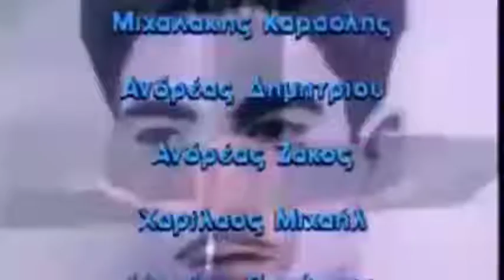Ο ΗΛΙΟΣ ΕΙΝ' ΑΘΑΝΑΤΟΣ - Γιώργος ΥΔΡΑΙΟΣ Μουσ. Αντρ. ΑΝΤΡΕΟΥ Στίχ. Γιώργ. ΚΑΝΛΗ (ΜΕΤΡΟΝΟΜΟΣ 2021) mp4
Ο ΗΛΙΟΣ ΕΙΝ' ΑΘΑΝΑΤΟΣ
Στίχοι :Γιώργος Κανλής
Μουσική: Αντρέας Αντρέου
Ερμηνεία: Γιώργος Υδραίος

Απ' τα βάθη των καιρών
Ήρωες μας καλούνε
την Ελλάδα και τον Ήλιο
ν' ανεβάσουμε ψηλά.

Ο Ήλιος είν' αθάνατος
είναι ζωής αγέρας
και μεις στο δρόμο της φωτιάς
μα θα 'ρθει άσπρη μέρα.

Θέλει τόλμη και θυσία
και λεβέντικη καρδιά
πάντα όρθιοι στον αγώνα
κι η σημαία μας ψηλά...

( Από το έργο  ΕΠΟΣ ΜΠΕΛΛΕΣ - ΡΟΥΠΕΛ που κυκλοφόρησε από τον ΜΕΤΡΟΝΟΜΟ το 2021)